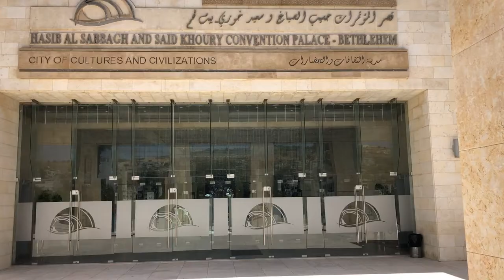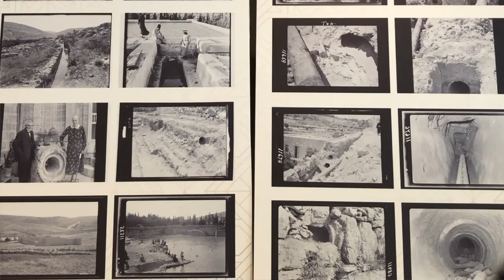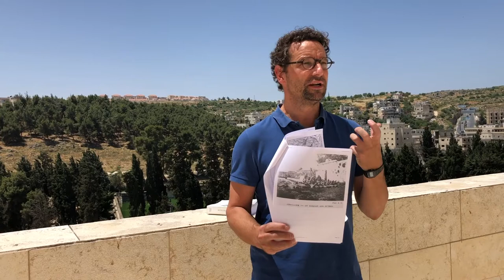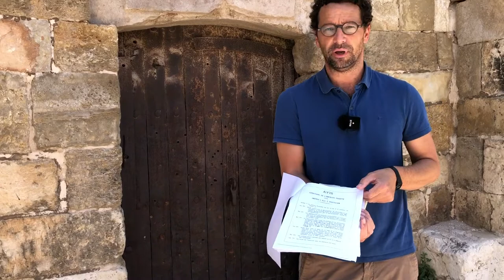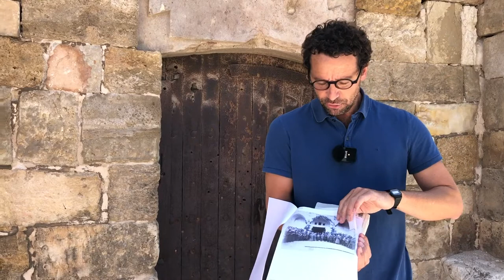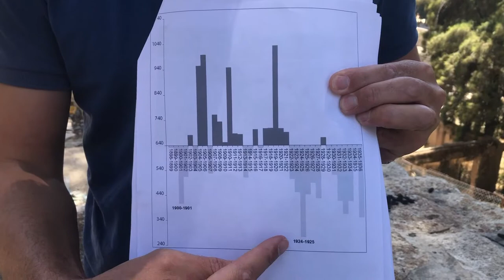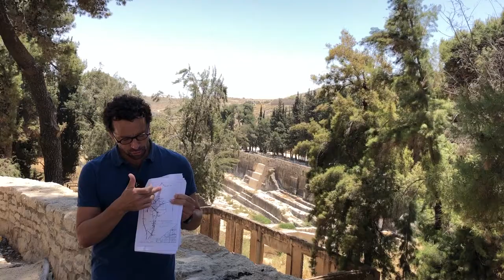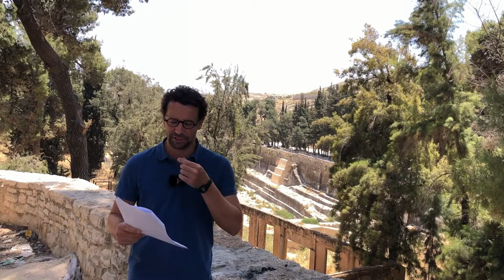Les bassins hydrauliques d'Artas épisode2 (Vincent Lemire, séminaire hors-les-murs)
Visite des bassins hydrauliques d'Artas (Cisjordanie) pour découvrir l'hydrohistoire de Jérusalem, de l'Antiquité à nos jours, avec Vincent Lemire (historien, directeur du CRFJ).

Visite effectuée dans le cadre du "séminaire hors-les-murs" organisé par les chercheurs du CRFJ, pour présenter leurs terrains aux collègues présents, et pour valoriser leurs recherches à distance.